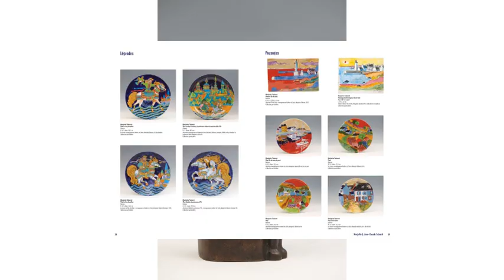Catalogue : "Marjatta et Jean-Claude Taburet, du légendaire celte à la délicatesse finlandaise".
Cette année, le Musée de la Faïence de Quimper présente une exposition thématique sur le couple d'artistes : Marjatta et Jean-Claude Taburet.
L'association des Amis publie à cette occasion le catalogue de l'exposition, sous la direction de son directeur : Bernard-Jules Verlingue.
Bernard Galéron est l'auteur des photographies de ce livre.
Vous pourrez vous le procurer à l'accueil du Musée et chez nos revendeurs.
Pour plus d'informations, vous pouvez consulter la fiche signalétique du catalogue sur notre site internet :